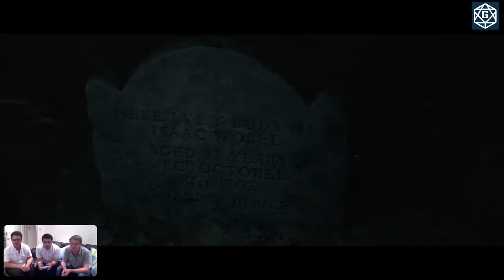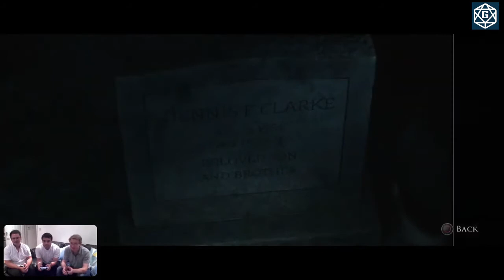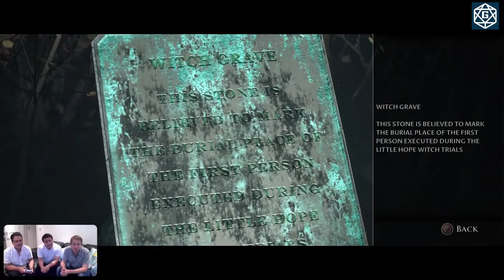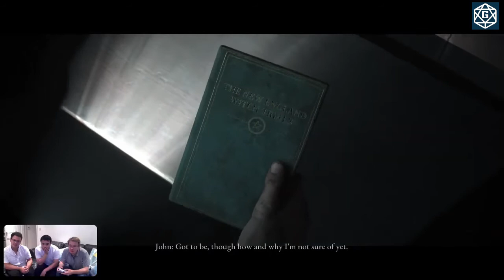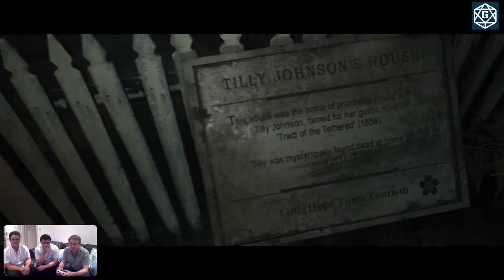The Dark Pictures Anthology - Little Hope - Episode 3 - Crash Course!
This video is a Play of Little Hope by Lee, Grant and Santos!